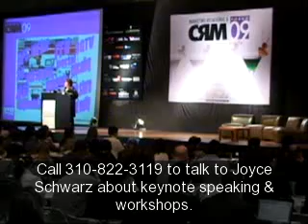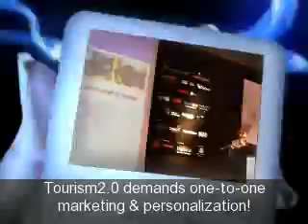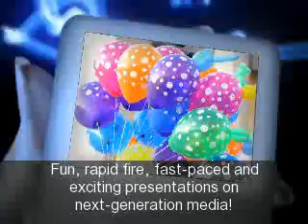Web 2.0 & Beyond Media Futurist Joyce Schwarz Explores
Joyce Schwarz, bestselling author & futurist takes u beyond social networking, joyceschwarz(at)gmail.com for info. What's next in the age of screenagers, advertising, media, twitter, iPad, CRM and 1 to 1 marketing change email her at joycesch